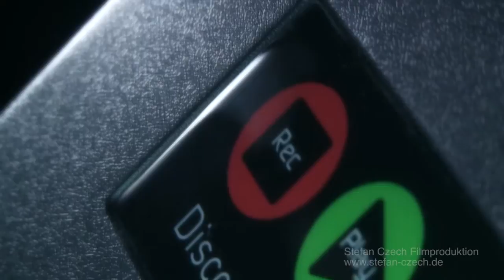Grabador externo en discos SSD y HHD con pantalla IPS Atomos Ninja Blade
Grabador externo en discos SSD y HHD con pantalla IPS de 5" Atomos Ninja Blade